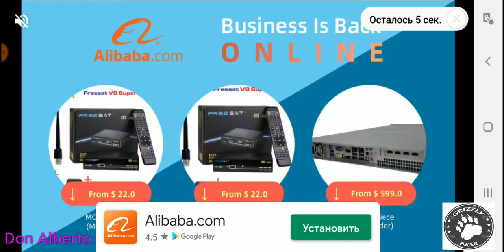Hungry Shark World: Эпизод11, Подбиваем новый рекорд на карте Арктического океана.